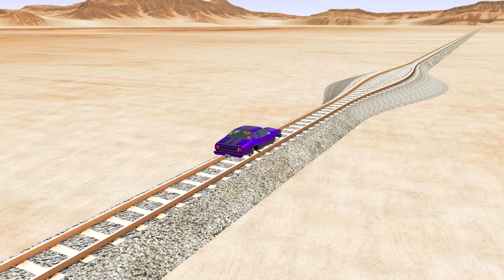Impossible wide Rail Tracks vs Trains crossing - Beamng Drive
Impossible wide Rail Tracks vs Trains crossing!!

About the game- BeamNG.drive is a realistic driving game with nearly infinite options. Our soft-body physics engine models every component of a vehicle in real time, resulting in realistic behaviour. The simulation effectively recreates the exhilaration of real-world driving thanks to years of exact design, hard study, and competence.